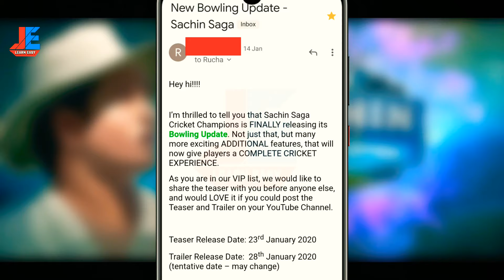🔥 Sachin Saga New Update Launch Date With Proof !!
Sachin Saga champions New Update  _________________
Hi friends ________________________

Today I Bought a video of Sachin Saga champions New update !
Sachin saga  New bowling Update is going to release so many of us want to know when Sachin saga new update will be release _____________________________

So in This video I will  tell you with proof that what will be release date of Sachin Saga champions... so if you want to know about that so please watch this video till end

Thanks________________♥️♥️♥️♥️♥️

My phone - mi note 5 pro

My ear phones - Samsung Hs130